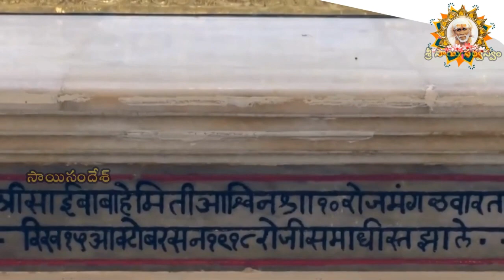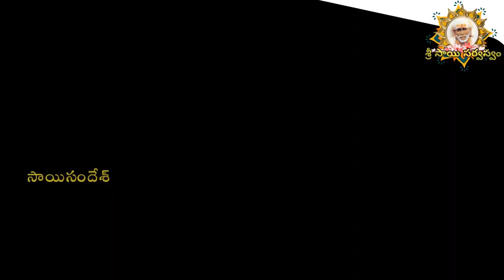Sai Sandesh 2317 srisaisandesh, SAISANDESH, SAI SANDEH, Sai Sandesam, Today Sai Sandesh, SAI 🌹🙏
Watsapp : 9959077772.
Fb: sai viswachaitanya swamiji.
goldenlotus444.